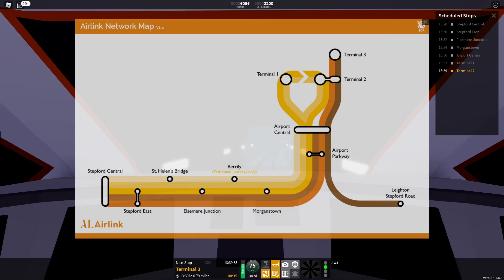HUGE 40 Player Servers! - Roblox SCR V1.6.3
Welcome to Stepford County Railway V1.6, on Roblox.

I am [GD] mattcraft76, and in this video I drive the Airlink Class 755 (4 cars) from Stepford Central to Airport Terminal 2.
This video was filmed in V1.6.3 with the bigger 40 player servers.

Recently, SCR updated to V1.6 and you can read the full update log

([GD] = Guard)

Cookie!